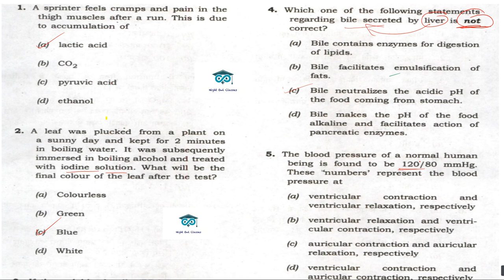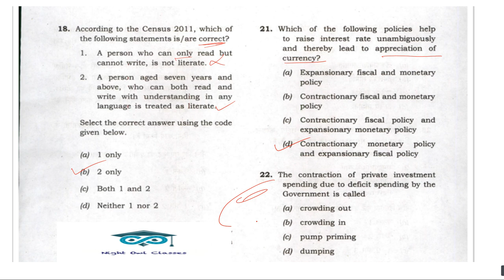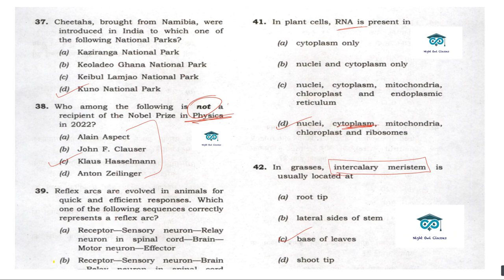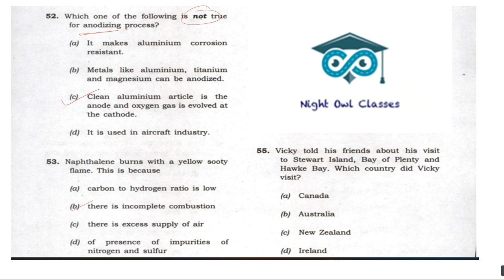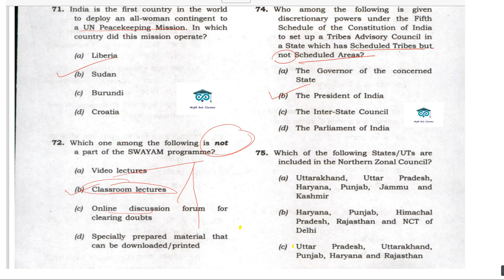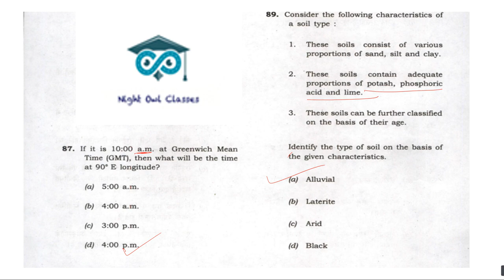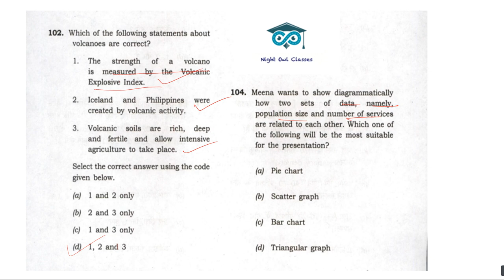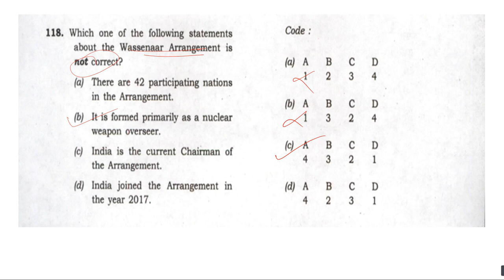UPSC CDS PAPER II (GK & GS), PREVIOUS YEAR QUESTIONS (YEAR 2021,2022,2023) III UPSC CDS 2023- PART 1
UPSC CDS 2023 I UPSC CDS PREVIOUS YEARS QUESTIONS